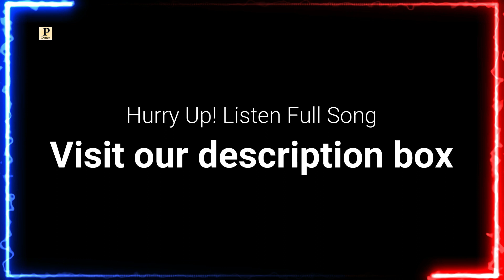MERI BATHINA || Latest Ghildiyal Song 2023